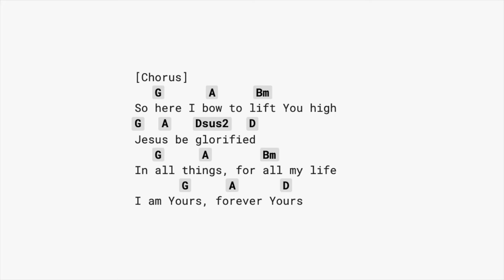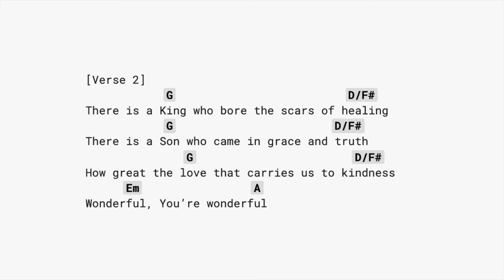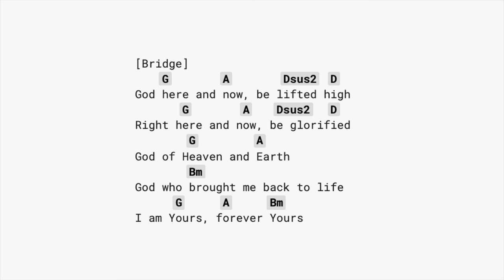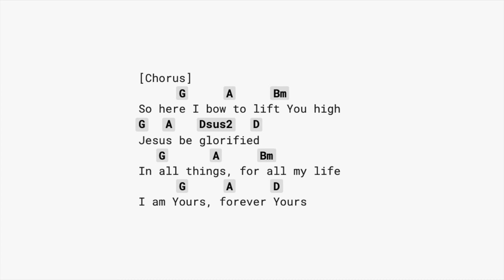Here I Bow (No CAPO/Lyrics+Guitar chords